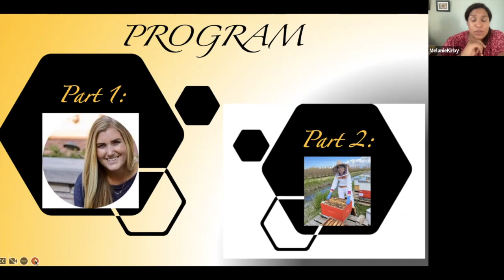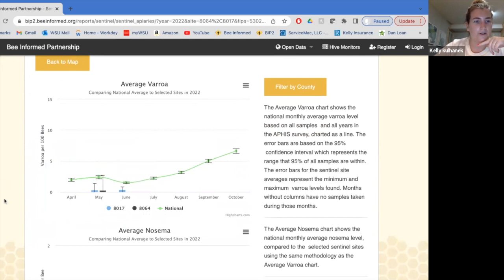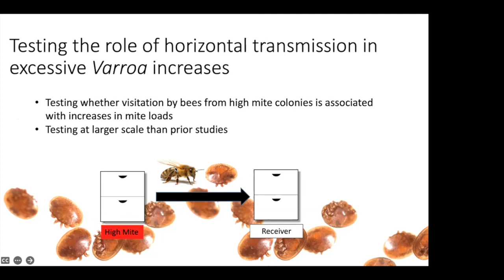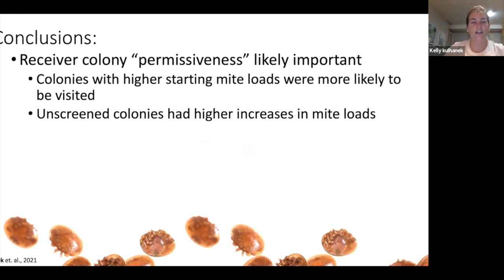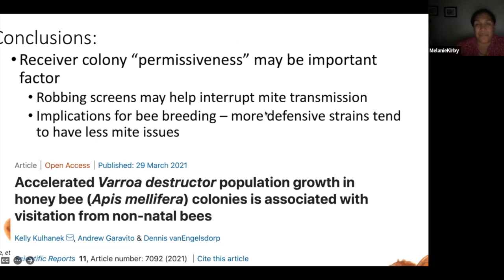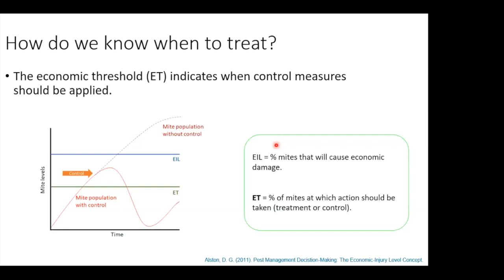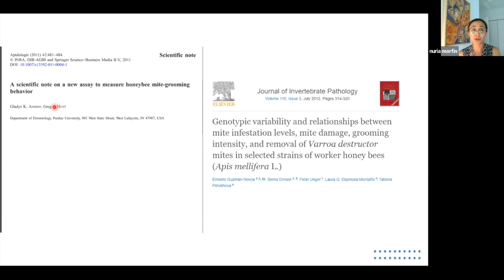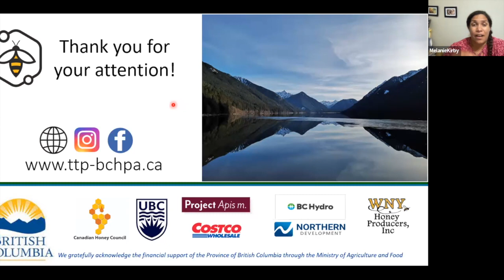WAS Mini Conference August 2022 - All About Varroa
Topic 1: Varroa Population Growth and Spread Between Apiaries
Dr Kelly Kulhanek 0:04

Topic 2: IPM and Varroa resistant bees: extra tools for keeping healthy bees
Dr Nuria Morfin 1:02

Speaker Bios:
Kelly has a B.S in Molecular Environmental Biology from UC Berkeley. She completed her Ph.D. in Entomology in Dr. Dennis vanEngelsdorp’s Bee Lab at the University of Maryland. During her Ph.D. she worked with the Bee Informed Partnership to study beekeeping management practices, colony health and survival. She joined the WSU Bee Program as a postdoctoral researcher in 2020 and recently began a new role as Assistant Professor of Pollinator Research and Extension. She plans to build a program based on regular communication with stakeholders, and to address needs such as locally specific best practices for bee management and crop pollination, and extension programs that will put the latest research into the hands of stakeholders.

Nuria Morfin, is the Tech Transfer Program Lead in British Columbia. She has been working with honey bees for fifteen years as an extensionist, beekeeper, and researcher. Nuria got her PhD from the University of Guelph – Honey Bee Research Centre, where she later worked as a researcher studying the impact of stressors on health and behaviour, analyzing the mechanisms behind behavioural immunity, and studying the lipidome and metabolome profile of bees. Nuria also worked as a Bee Inspector for the Ontario Ministry of Agriculture, Food and Rural Affairs (OMAFRA). Throughout her career, she has been actively contributing to apicultural research and the beekeeping industry.